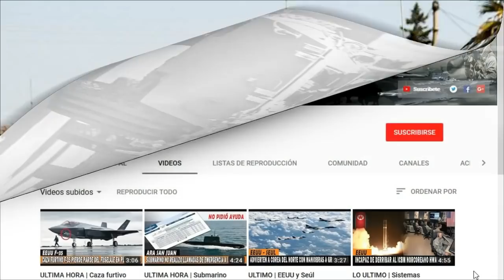LO ULTIMO : Rusia Anuncia Represalias MILITARES si EEUU acumula Tropas cerca de sus fronteras